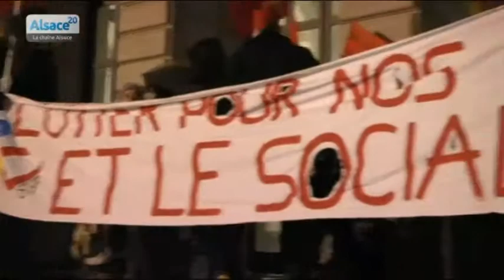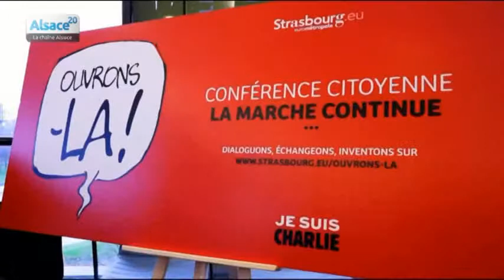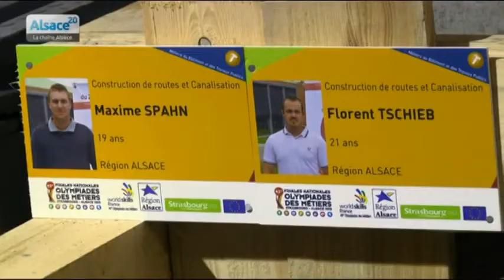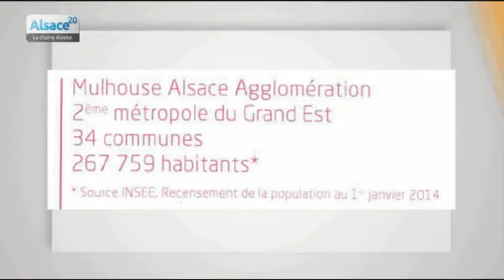24h en Alsace du 30/01/2015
Sites webs/blogs, copiez cette vidéo avec le bouton "Intégrer" !